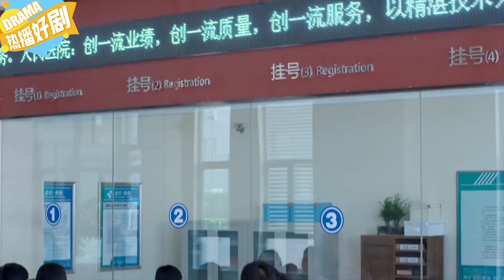美女被迫相亲，不料爸妈化身特务来盯梢，结局尴尬了！